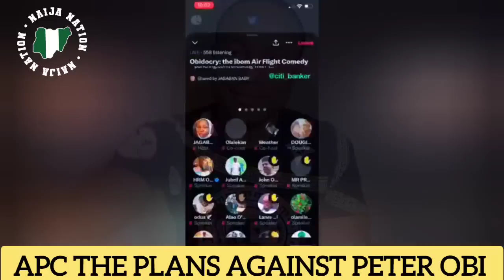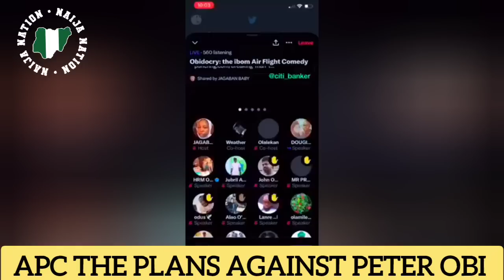Exposed: APC Plans To Tarnish Peter Obi's Image | Peter Obi Will Be President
Peter Obi latest news
Peter Obi's Labour Party
Plans to Tarnish Peter Obi's image exposed